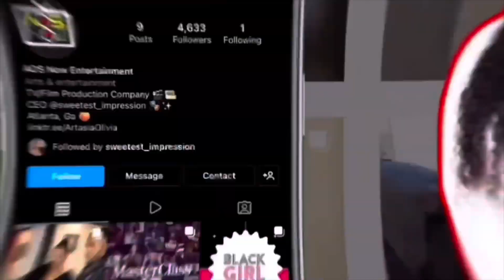Pitching To A TV Network/Streaming Platform WITHOUT An Agent or Manager In 2022 | 5 Methods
Soooo the industry secret is EXPOSED ! Let’s get into how to pitch a television series to the MAJOR tv networks & streaming platforms WITHOUT an Agent/Manager in 2022 !!!

Hey babes 🥰😊

📸 TV/Film IG: @aos_now
🐦 TV/Film Twitter: @ArtasiaOlivia
🏠 Clubhouse: @fiine_asia